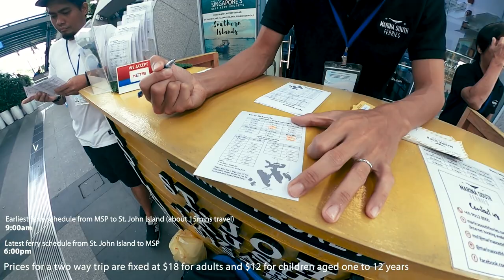Lazarus Island | Best Beach in Singapore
Lazarus Island | Best Beach in Singapore is also one of the
man made best beach in Singapore. In this video, I will tour you around on
the white sandy beach including how to get to Lazarus island via ferry to
Lazarus Island.

During my day trip in Lazarus Island, I able to capture the hidden beauty of
the only white sandy beach here in Singapore. Until I realize that Lazarus
Island is indeed a must visit in Singapore because it's peacefulness and not
crowded by many tourists.  That's I titled this video as Lazarus Island -
Best Beach in Singapore.

Though this video focuses on white sandy beach, you can still do a lot here in
Lazarus Island like fishing, diving and camping. But I make sure that your
eyes will be filled with cinematic views and splendid footage of this hidden
paradise: Lazarus Island | Best Beach in Singapore

You'll surely not regret watching this mind-blowing 13-minute and 32 seconds video
on Lazarus Island | Best Beach in Singapore.

Gear used:
Fujifilm XT2
Fujifilm 35mm F1.4
Fujifilm 18-55mm F2.8
GoPro Max

HERE ARE MY BEST VIDEOS I HIGHLY RECOMMEND FOR YOU
Singapore Zoo | World´s 4th best Zoo! | Travel Vlog 2019